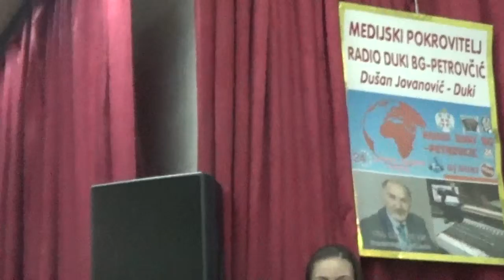Dusan Jovanovic Duki XVII. Festival Zlatni Glasovi Vladislav Petronijevic/19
TUDJINA-Vladislav Petronijevic-Cevap
7.Jun 2019 Petrovcic